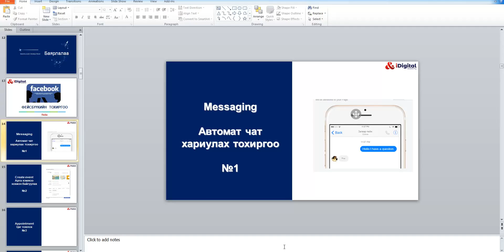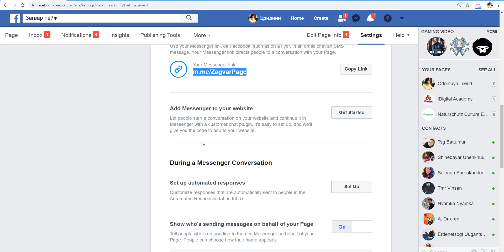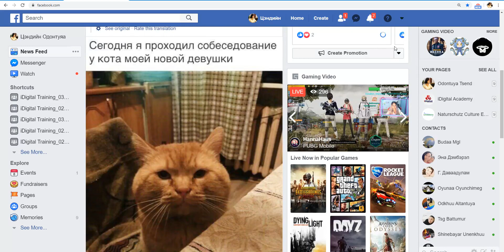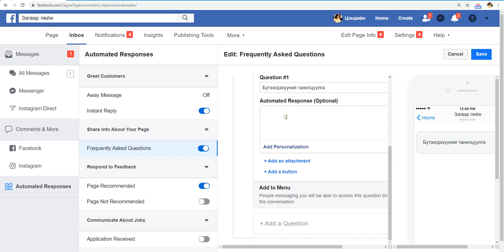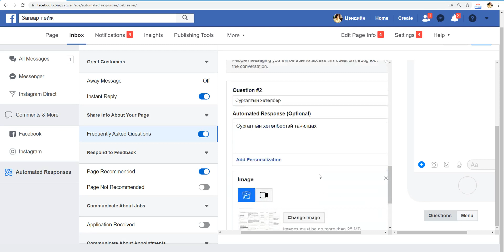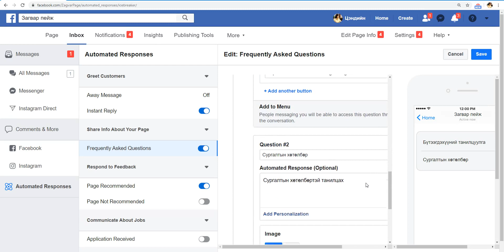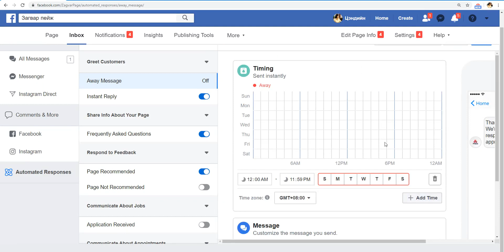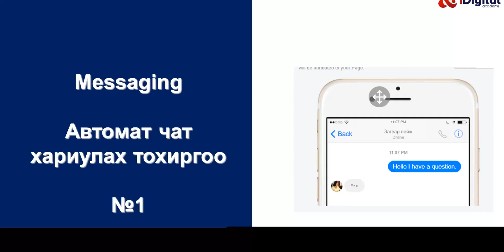Messaging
Автомат мессеж хариулах тохиргоо